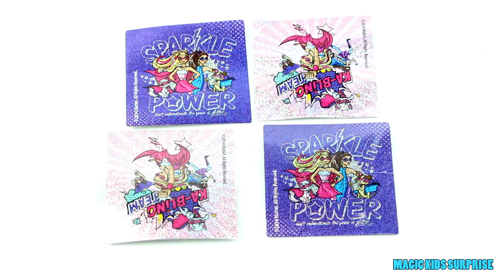5 Huge Chocolate Surprise Eggs - Minions Spiderman SpongeBob Ninja Turtles Barbie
Surprise Egg Opening: 4 Huge Chocolate Surprise Eggs - Minions Spiderman SpongeBob Ninja Turtles Barbie